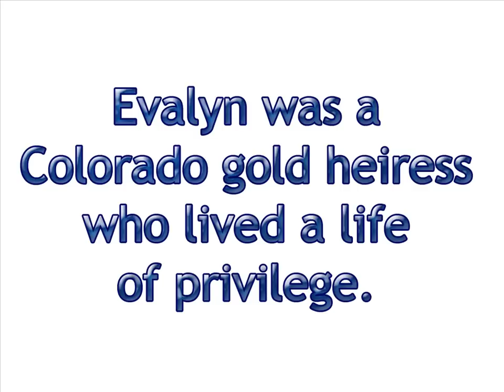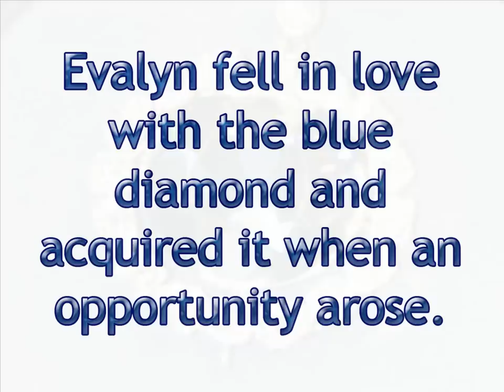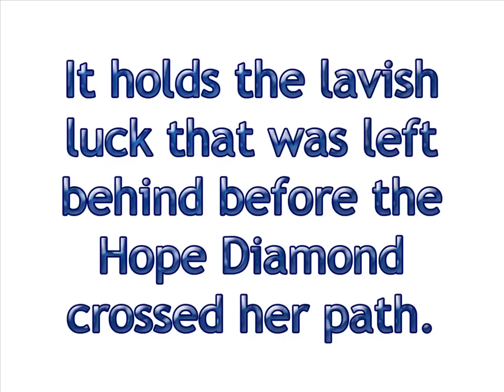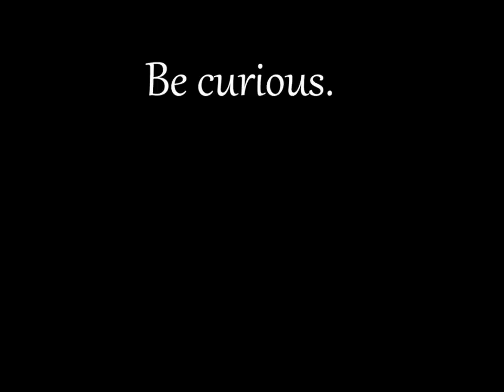This Just In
Evalyn Walsh McLean's Compact

The depiction of the flower on this piece embodies the luck of Evalyn Walsh McLean. Evalyn was a Colorado gold heiress who lived a life of privilege. She encompassed high class stature and good will; that later caused her grief and tragedy after being cursed by the Hope Diamond.

Evalyn fell in love with the blue diamond while on her honeymoon, in Turkey, in 1908. She spotted the blue diamond around the neck of a Sultan's favorite harem girl and could not get the piece out of her mind. Years passed and Evalyn read about the death of the sultan, and his favorite wife, and set out to track down the piece. The blue diamond was rumored to be cursed, and it what is believed to have brought upon misfortune to the Sultan.  Evalyn didn't believe in any "curse" and acquired the piece.

The curse took its toll on Evalyn and her family.  Evalyn's mother-in-law and a close friend of her mother-in-law were the first two people to handle the stone after Evalyn acquired it, and died unexpectedly within a few months of their encounters. Her marriage fell apart after her young son was struck and killed by an automobile which caused her husband to start drinking excessively. He later went insane and was hospitalized for eight years before he had a heart attack and died. The McLean's daughter also died after overdosing on sleeping pills; all these issues were noted to have been caused by the curse of the Hope Diamond.

After surviving her husband and children, Evalyn put the Hope Diamond up as collateral for a loan.  After giving the piece away, Evalyn contracted an illness and died while trying to recover from a broken hip.

The established luck and wealth that had been bequeathed to Evalyn is said to remain inside the compact that she cherished prior to the cursed path that the Hope Diamond caused her. The Walsh legacy of good fortune, wealth, and prosperity lives on inside this compact. This depicts the life she once cherished and holds the lavish luck that was left behind before the Hope Diamond crossed her path.